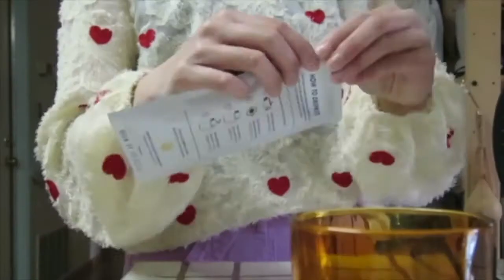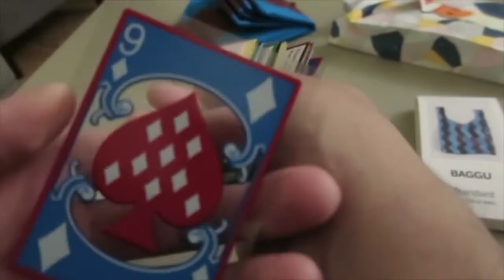A Valentine Weekend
It was a weekend that started out rainy, became sunny, and then turned gloomy.

Don't worry. We only took off masks when we were eating or in the car together.